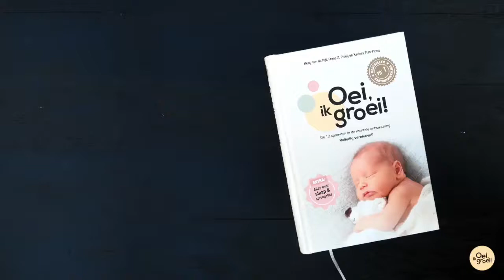Oei, ik Groei - de 10 sprongen in de nieuwste versie!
De 10 sprongen in de ontwikkeling van uw baby.